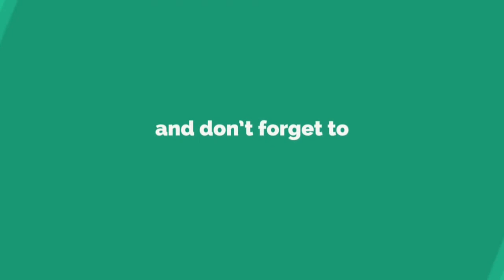అంతము వరకు ప్రేమించినా నా ప్రాణ ప్రియుడా నా యేసు,ANTHAMU VARAKU PREMINCHINA NA PRANA PRIYUDA NA YESU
అంతము వరకు ప్రేమించిన   }
నాప్రాణ ప్రియుడా నా యేసు }॥2॥
నీ ప్రేమ అంతా పరిపూర్ణము }
నీ ప్రేమ సర్వం సంపూర్ణము  }॥2॥అంతము॥
               1॰
నీ ప్రేమ నన్ను త్రోసి వేయదు  }
నీ ప్రేమ నన్ను విమర్శింపదు   }॥2॥
నా దోషక్రియలు లెక్కింపదు }
నా కీడునందు ఆనందిపదు }॥2॥అంతము॥
               2॰
నీ ప్రేమ ఓదార్చి కౌగలించును  }
నీ ప్రేమ ఆదరించి సేదదీర్చును }॥2॥
చిరకాలం నాకు కృపయైనదీ }
నీ దివ్య ప్రేమ శ్రేష్ఠమైనదీ      }॥2॥అంతము॥